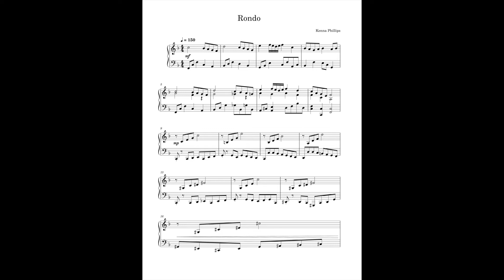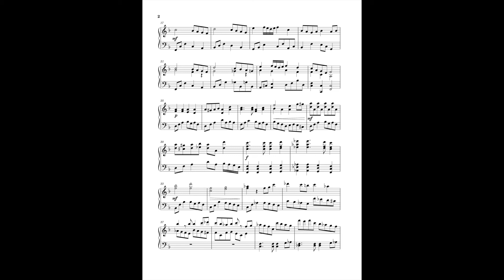Rondo - ORIGINAL PIECE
This five-part rondo was composed for a class over the course of a term and a half.
LIKE MY FACEBOOK PAGE!